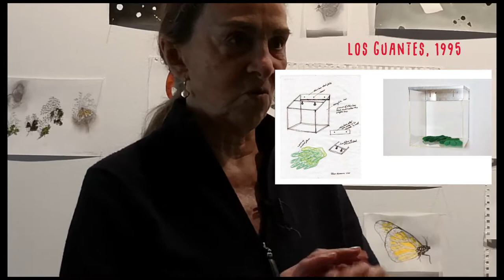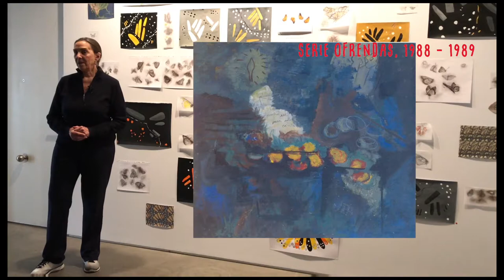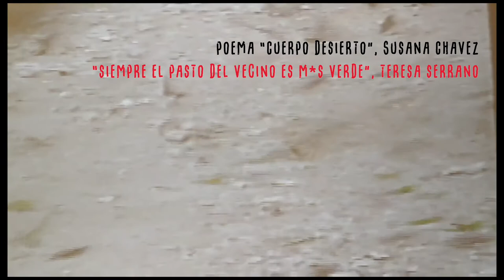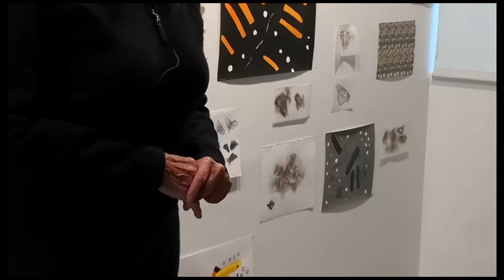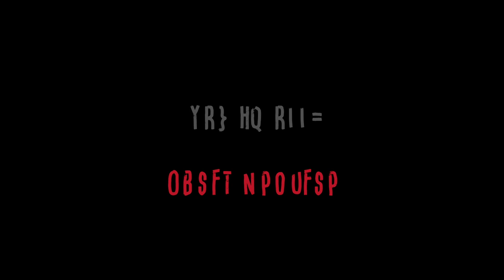Entrevista a Teresa Serrano - La Venganza de Maruja Mallo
La venganza de Maruja Mallo quiere visibilizar la obra de mujeres artistas  y nuestra primera entrevista es a Teresa Serrano con motivo de la exposición Killing Fields, comisariada por Berta Sichel, en la Galería Freijo que clausuró el pasado día 28 de abril.

Teresa Serrano (Ciudad de México, 1936) es una artista visual mexicana cuyo trabajo aborda temáticas vinculadas con la violencia de género, la subjetividad femenina y problemáticas sociales actuales como la migración y la ecología, a partir de obra artística en diversos medios, de carácter conceptual y simbólico, más que retórico

Dirección y montaje: Nares Montero, Sandra Seldas y Cristina Reyes.

Traducción de los subtítulos: Bárbara Adrados.